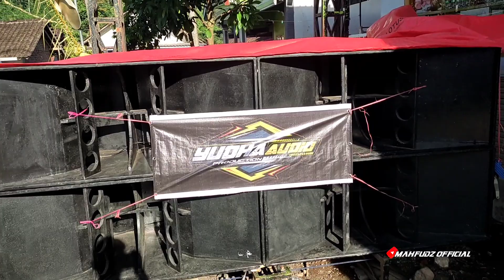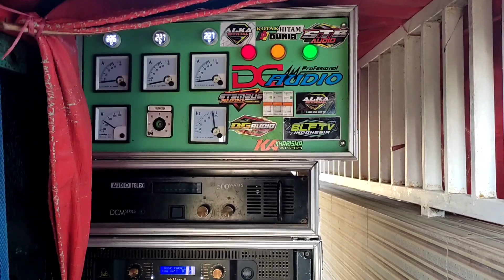Ngerri..‼️ Ketika Di Loskan Rumah Wargapun Digasruk Habis" San|| YUDHA AUDIO BWS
assalamu 'alaikum wr. wb berjumpa kembali Di yutube mahfudz official, terus Dukung channel Ini biar tambah semangat, dan berkembang kedepan nya.